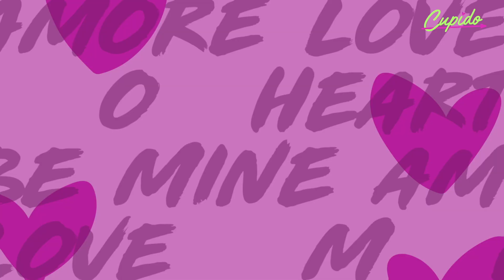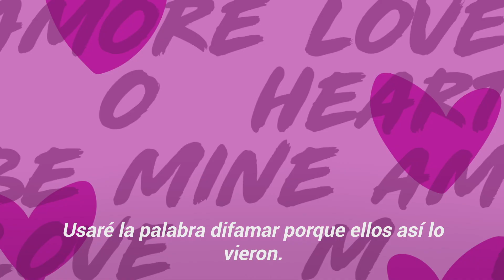El escandaloso matrimonio entre Paul McCartney y Heather Mills | íconos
"Me prohibió amamantar a nuestra hija porque según él, mis pechos eran suyos"...
Paul McCartney tuvo un apasionado matrimonio con Heather Mills, hasta que la ex modelo decidió contarle al mundo los secretos más oscuros del legendario ex Beatle.